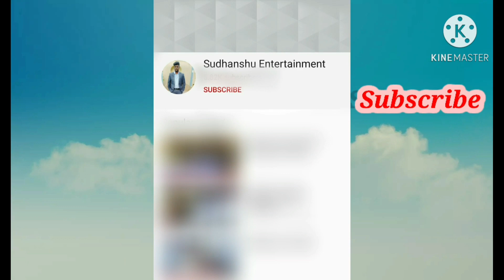Ravenshaw University-Who will Go to College on 21st and 22nd October